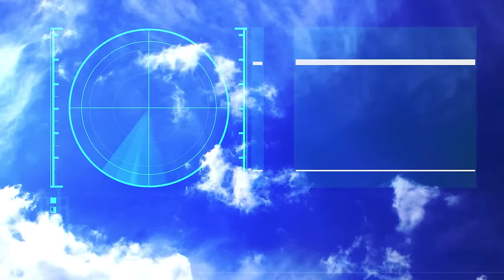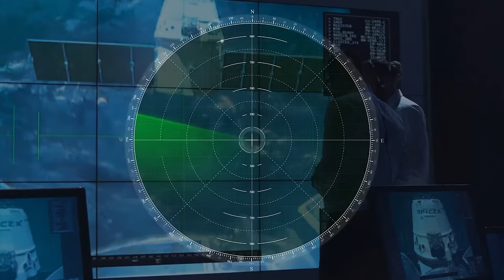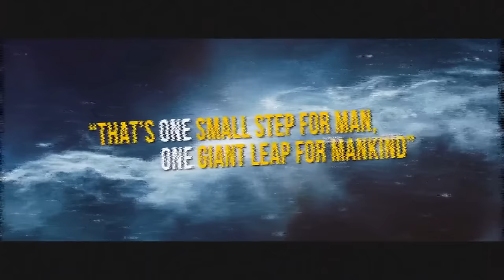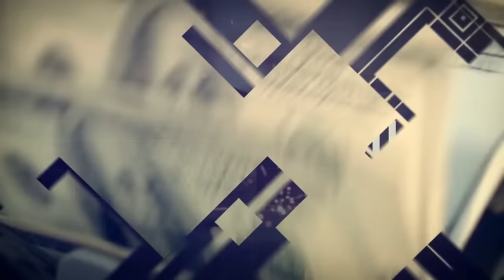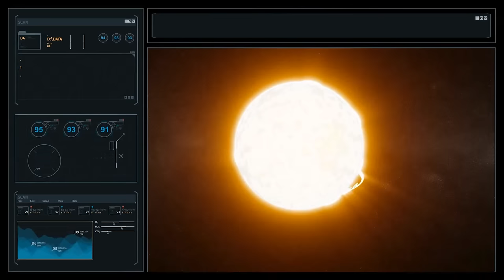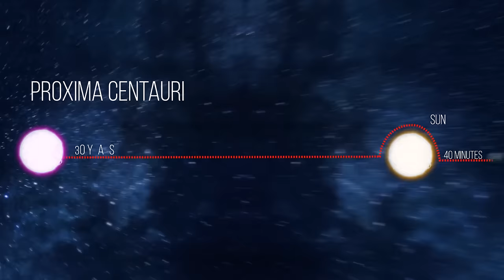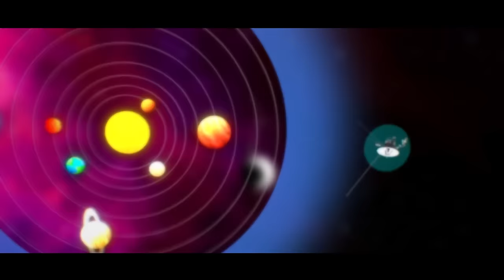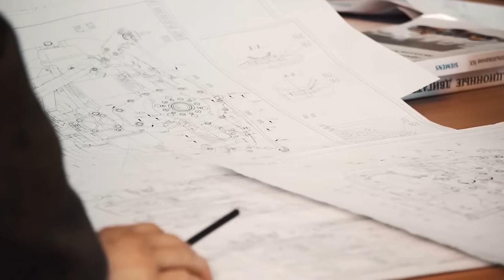SpaceX launch Starship 3, but something went WRONG | Space documentary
Join us on the bright side space exploration in this universe documentary as we cover the latest SpaceX launch live, featuring the iconic Falcon 9 and the monumental Falcon Heavy rockets. Witness history in the making with the SpaceX Starship's third launch, a pivotal moment for Elon Musk's vision, closely followed by NASA and space enthusiasts worldwide. Dive deep into the space news with our space documentary, providing updates on the James Webb Space Telescope, Starship developments, and the latest space news, making it a must-watch documentaries 2024.